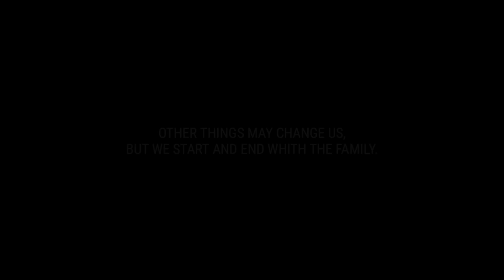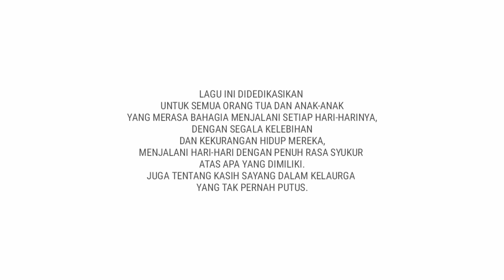Nayla - Kerlip (Official Music Video)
Official Music Video of Kerlip
1st Single of Nayla
and 3rd Song from the album Q&A - the special one

Nama Artis  : Nayla
Judul Album  : Q&A - the special one
Genre   : Pop
Tahun Produksi : 2020
Label   : Minority Records
Produser  : Febry Zartika Aryadi
Vocal director : Niko P. Panunggal
Arranger   : Wibi Music

Q&A adalah album kompilasi karya Qiqien & Adi yang merupakan dua orang ex musisi dari band numerique. Beda karakter musik tapi saling mengisi, beberapa lagu adalah hasil penggabungan lirik dan nada dari keduanya.

Hadirmu dalam hari hariku
Penuhi benakku akan dirimu
Iringi indahnya impianku
Bila ingat lagi senyum itu

Tidurku panjang
Bila impikan dirimu
Ingat semua tentangmu
Suara gitar Iringi lagu ku
Merindukanmu

Tidurku panjang
Bila impikan dirimu
Ingat semua tentangmu
Merindukanmu

Tidurku panjang
Bila impikan dirimu
Ingat semua tentangmu
Merindukanmu

Video  Created by : Ardy Mandala of Baubalo

CP :
Adi Vektorika 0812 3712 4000